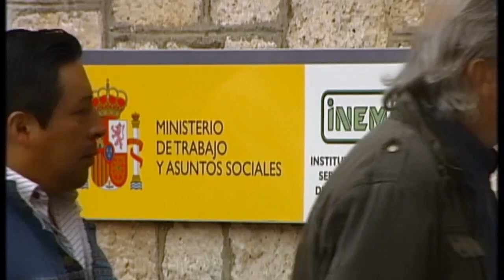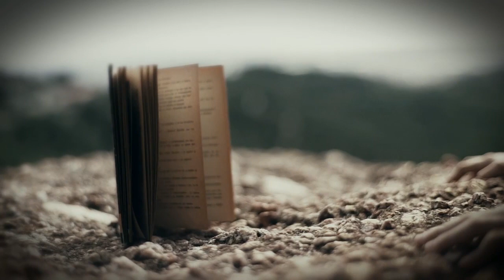Día Cero: Vicente del Bosque (Parte 4/4)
La primera fecha elegida es el 23 de diciembre de 1950. Ese día, Valencia celebraba el Gordo de la Lotería de Navidad, las familias ultimaban los preparativos para las fiestas, y en España nacieron 1.122 bebés. 'Día Cero' se fija en tres.

En Badajoz nacía Antonio Andrino, un niño que crecería enamorado de la naturaleza y la geología. Su pasión acabaría siendo su profesión, su idealismo le haría pasar una época en la cárcel y su vida familiar se vería también afectada por sus sueños y su pasión por el medio ambiente.

En Ceuta venía al mundo Pepe Compaz, un chaval que soñaba con ser músico y viajar por el mundo, pero al que las circunstancias le obligarían a quedarse en su ciudad. Pero la vida, al final, le regalará la oportunidad de ver cómo sus sueños se ven cumplidos en la figura de su hija.

Y Salamanca vería nacer a un niño que destacaría con el balón en los pies, que llegaría a ser futbolista profesional y que acabaría consiguiendo para nuestro país su mayor éxito deportivo. Ese bebé se llamaba Vicente Del Bosque.

Tres historias y tres personas coetáneas que asistieron al nacimiento de la televisión, vivieron tiempos convulsos de represión y libertad y que, de diferente manera, vieron cómo su vida se vio afectada por hechos históricos concretos, como el atentado en 1973 contra el Presidente del Gobierno Carrero Blanco.